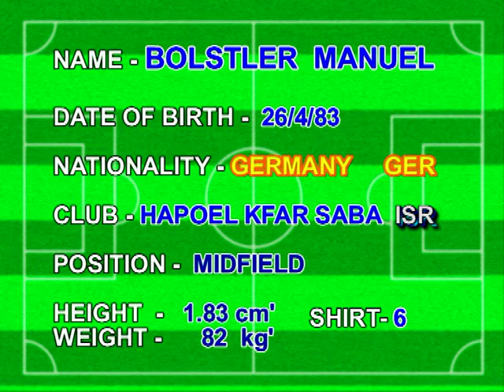Manuel Bölstler Israel 2012 ( Bolstler )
impressions - season 11/12 israel
position 6 and 8